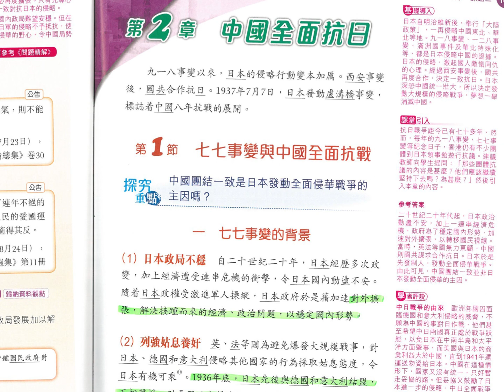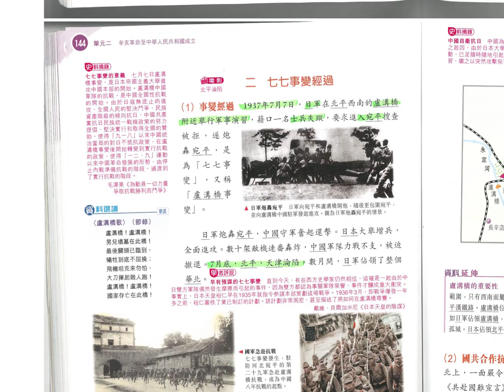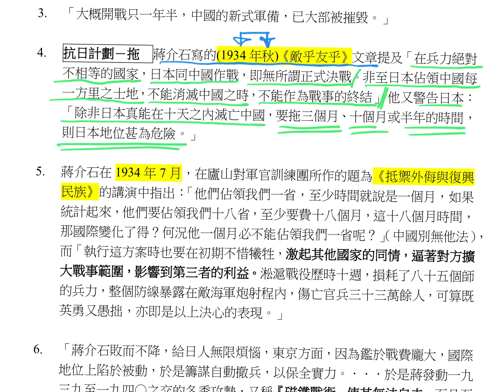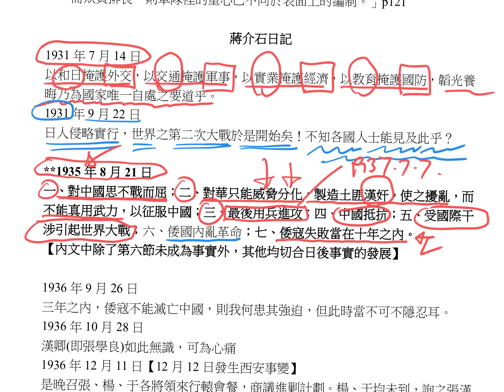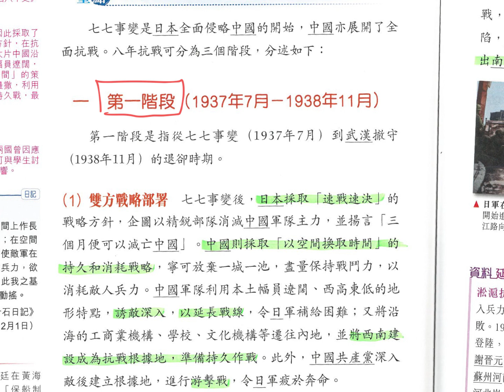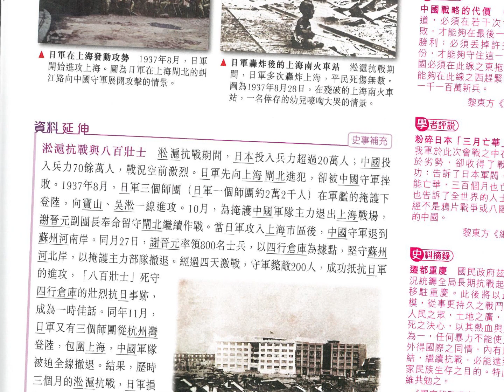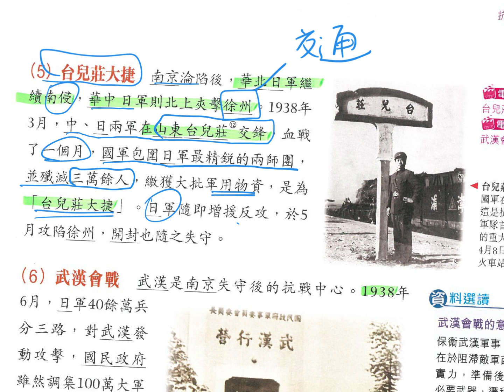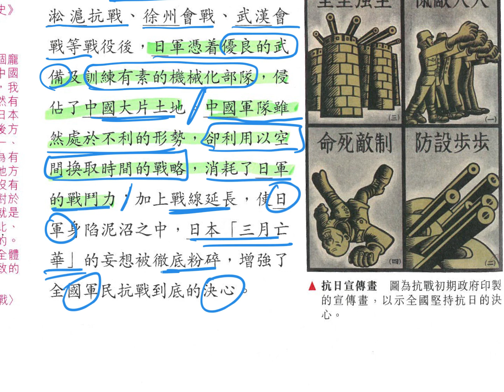五上09民國_中國全面抗日_A